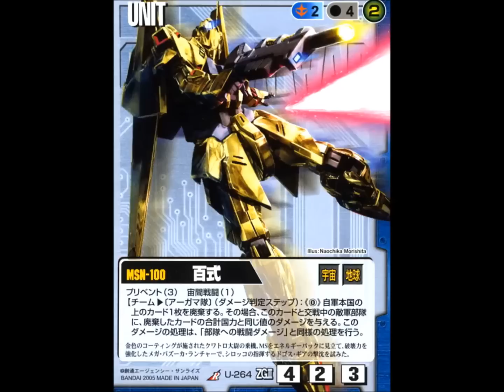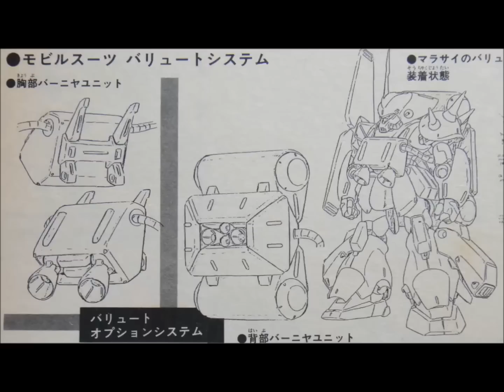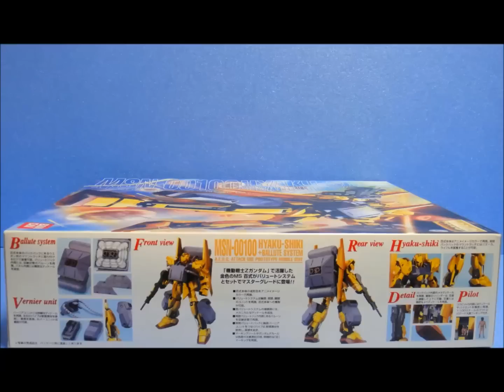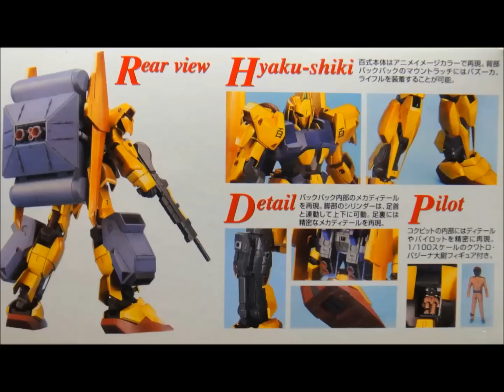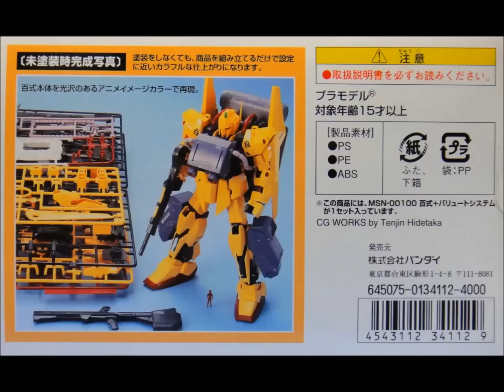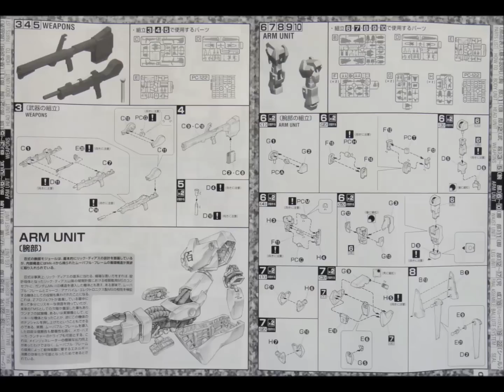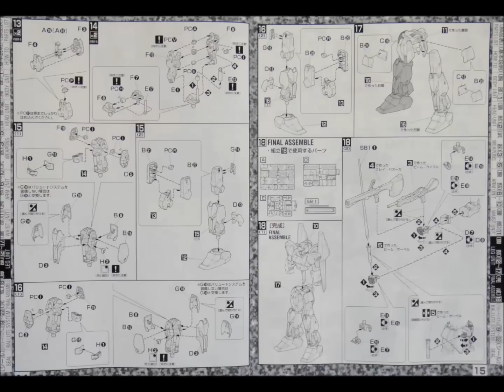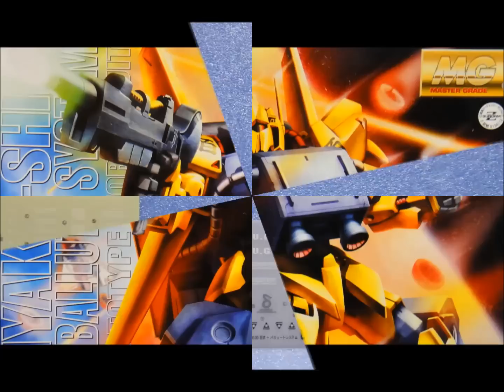思い出のガンプラキットレビュー集 No.1272 ☆ MASTER GRADE 1/100 反地球連邦政府組織（エゥーゴ）攻撃型モビルスーツ MSN-00100 百式＋バリュートシステム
[説明]
MASTER GRADE  1/100 反地球連邦政府組織（エゥーゴ）攻撃用試作モビルスーツ MSN-00100 「百式」は、2005年9月に4000円で発売されたキットだよん。
2001年に発売された「MG 1/100 百式」のランナーのゴールドメッキ処理されていた部分が光沢のあるイエローに変更され、初キット化である「バリュートシステム」が付いた追加されたリデコキット。
さすがに4年前のキットのため、当時最新のキットなどとは関節の仕様など見劣りするものの、「バリュートシステム」込みで値段が500円も安くなったプレイバリューの高さが最大の魅力！
全塗装派のモデラーとしては、パーツのゴールドメッキを落とす手間が省けるほか、このキットにしか付いていない「バリュートシステム」の存在のため優先度が高いガンプラだったのでごぜーます！
MG 1/100 MSN-00100 百式＋バリュートシステム
MG 1/100 バリュートパック